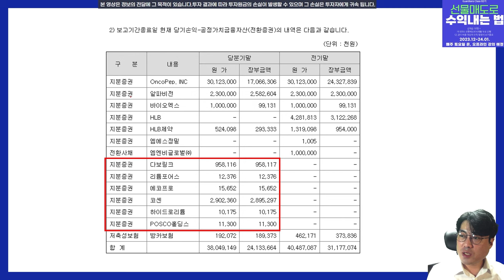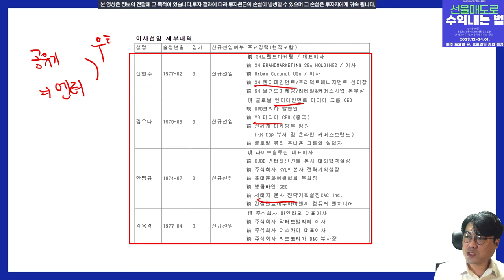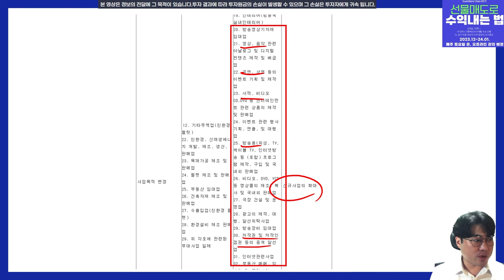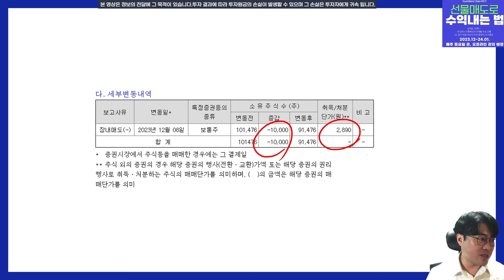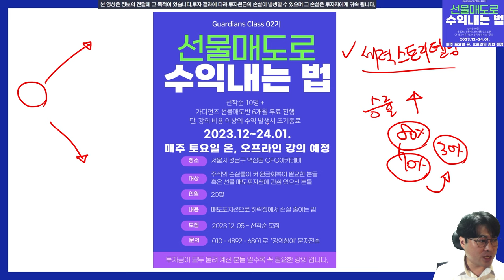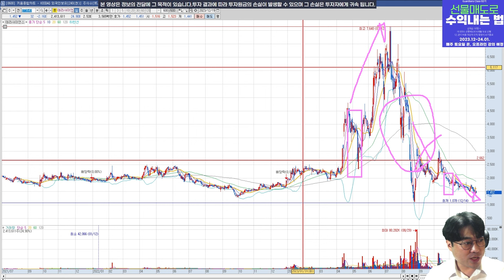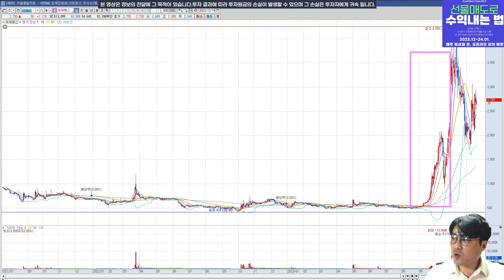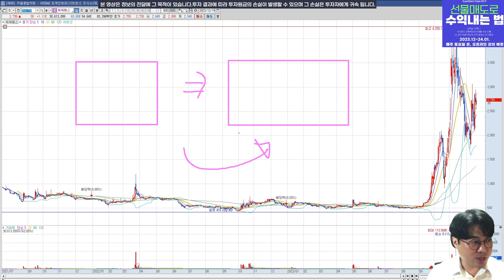테라사이언스, 다보링크 타고 다음 테마로 넘어간다 l 주식 세력 추적 v.214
어쩐지 바이옵트로가 NPX홀딩스에게 인수 당하는 이유가 이거였군요